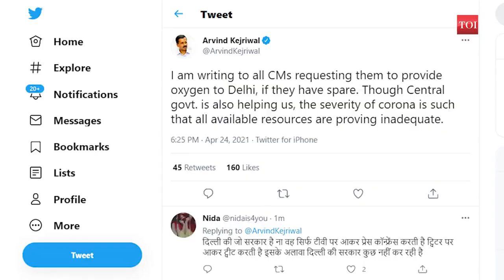COVID19 second wave in India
The country is facing severe oxygen shortages as Covid-19 cases touch record highs every day.